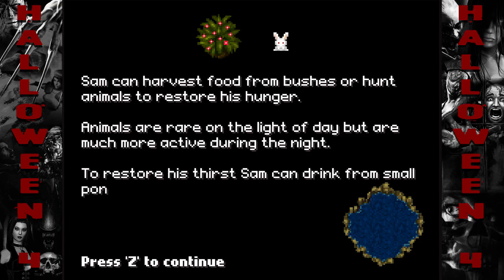{Halloween 4 : SnowDrift}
We try to survive in the middle of a snowy wasteland.